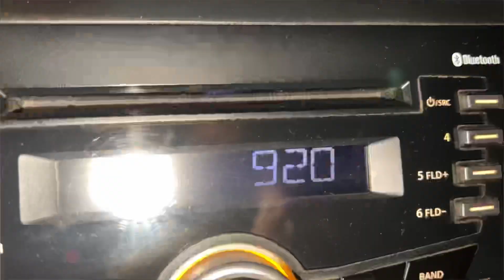Zindagi Masroof Kasur Kis Ka 🤣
Village life vlogs are video blogs that showcase the daily lives and activities of people living in rural areas. These vlogs often cover topics such as farming, gardening, cooking, and other aspects of rural life.

Village life vlogs are a great way to gain insight into the daily lives of people living in rural areas. They can be informative, entertaining, and inspiring, and provide a unique perspective on the challenges and joys of living in a small community.

Some popular village life vlogs feature individuals or families who have moved from urban areas to rural areas, and document their experiences as they adjust to a new way of life. These vlogs can provide a valuable resource for people who are considering making a similar move, and can help to dispel some of the myths and misconceptions about rural living.

Overall, village life vlogs offer a fascinating window into the world of rural communities, and can be a great way to learn more about the people, culture, and lifestyle of these areas.

Peshawar Vlogger!

My name is Muhammad Asif Mughal and I am a resident of Peshawar. I upload daily vlogs of Peshawar and about Peshawar family on this channel. The special feature of this channel is that our vlogs you can be watched with the family. -Apart from this, other cities of Pakistan will also be explored. This is a family channel and uploading vlogs on a daily basis is our first priority, that's why it is a prominent channel in Peshawar city. If you want to know about Peshawar and the people of Peshawar, then this channel is for you.

In today's video you will find